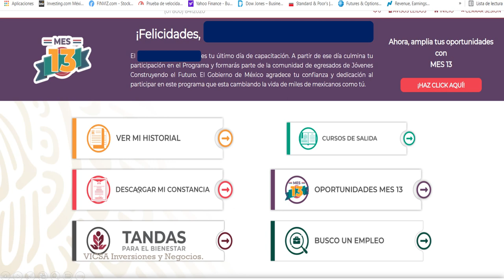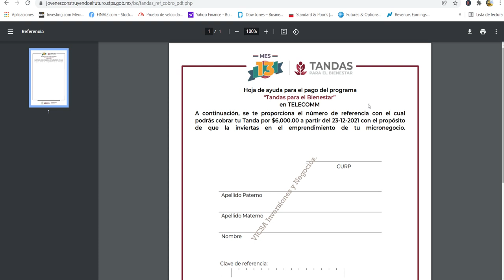BUENA y NUEVA Noticia BECARIOS Ya Podrás COBRAR Tu PRESTAMO de la TANDA💰 ☝Diciembre2021💰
Ve como Solicitar la TANDA para el Bienestar BECARIOS egresados de Jovenes construyendo el futuro

Videos para Completar y Terminar el Curso para becarios que quieren Obtener una Tanda para el Bienestar: